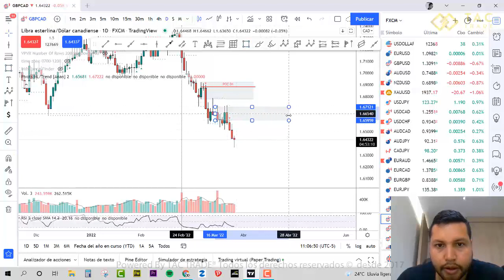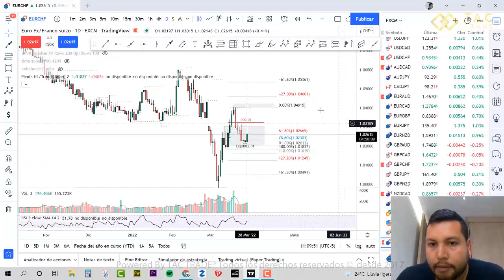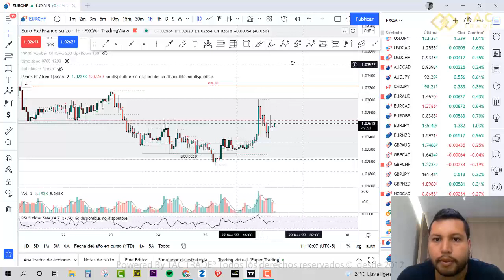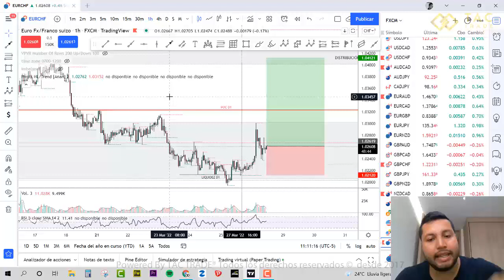Analisis Semana 28 Marzo 2022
Analisis FOREX, oprtunidades de inversiones todas las semanas con TACTRADE